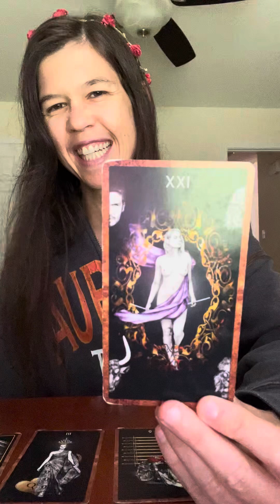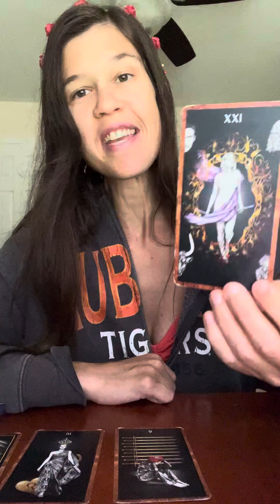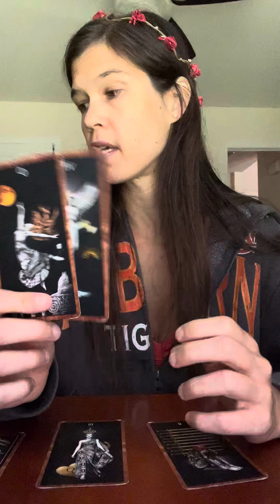F*** its thick. Heavy mental projection. Do something to keep urself happy ⬆️. Blind faith. ⚔️🌹🦁🔥